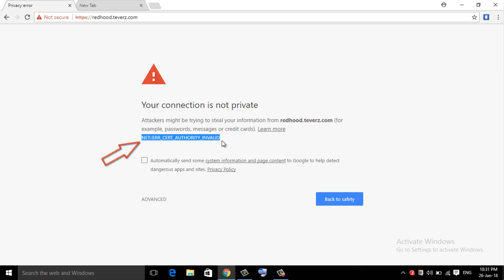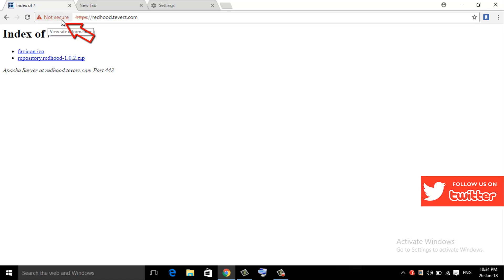Fix Your Connection Is Not Private-NET::ERR_CERT_AUTHORITY_INVALID Error On Google Chrome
your connection is not private google chrome-net err cert authority invalid-net err_cert_authority_invalid chrome-privacy error-attackers might be trying to steal your information.

I get the following error message,while opening gmail or facebook via my google chrome browser :

Attackers might be trying to steal your information from this website (for example, passwords, messages, or credit cards).

NET::ERR_CERT_AUTHORITY_INVALID or net err_cert_common_name_invalid

Automatically send some system information and page content to Google to help detect dangerous apps and sites.

This server could not prove that it is this website; its security certificate is not trusted by your computer's operating system. This may be caused by a misconfiguration or an attacker intercepting your connection.

Proceed to this webpage (unsafe)

This error solution also works on internet explorer,uc browser and microsoft edge.

Supporting operating systems are windows 7,windows 8,windows 8.1,windows 10,android mobile,ios mac,and ipad also.

Also this problem is occurred while wifi sign in process and this tutorial is common for hindi.

how to fix privacy error your connection is not private :

1.For temporary fix you can select "proceed to this website as unsafe" mode.

2.For permanently fix you can click chrome "3 dot" icon - Settings - Advanced - Privacy and security.

3.Here you can disable this option "Protect you and your device from dangerous sites".

4.Once again try to refresh that same web page.

5.If again it shows "Not secure" means that you won't access this websites in future.

6.This is the way you can easily bypass this issue on chrome.